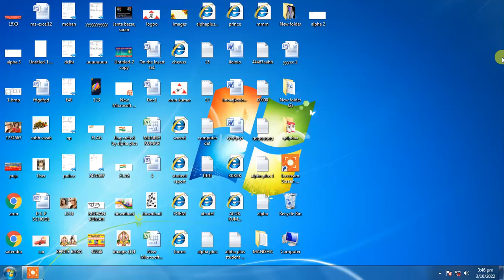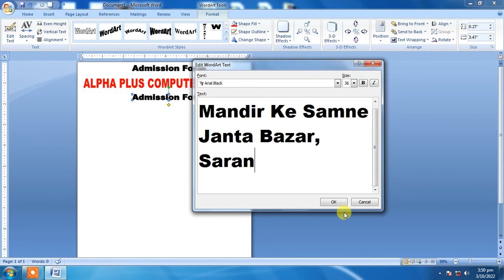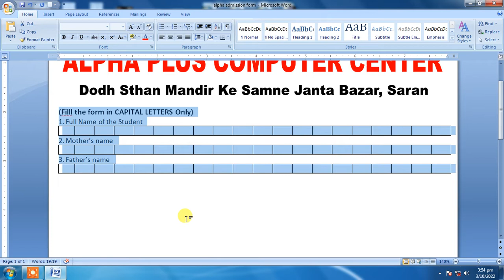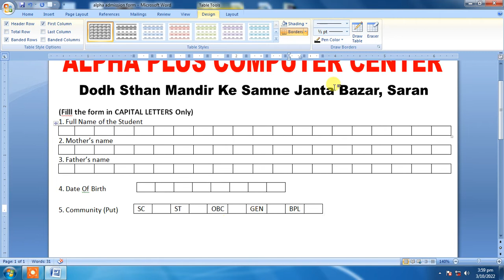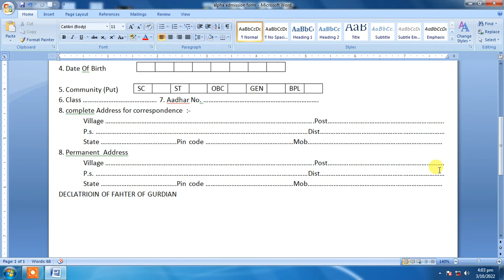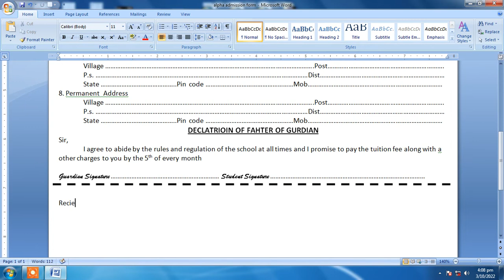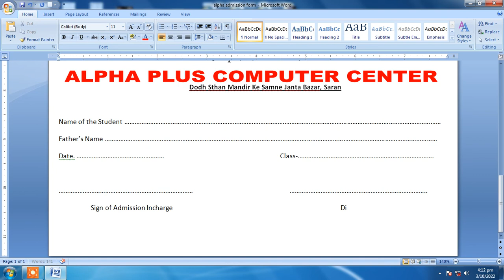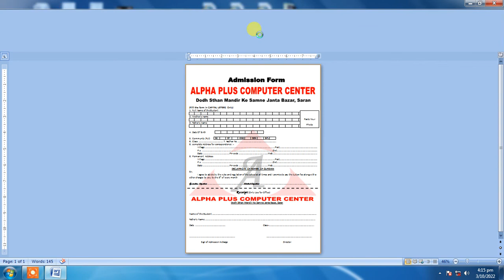Ms word me admission form banana sikhe bhut asani se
admission from ko bhut asani se create karna sikhe